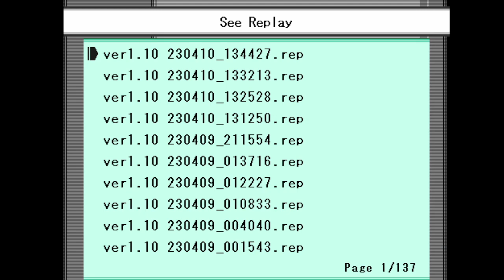TPDP Shard of Dreams (Extended v4) Netplay 10 - DPatchouli Sand Tspike BO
So I wanted to try something a little bit new. I'm thinking of doing a series where I build a team from scratch in a live recording, and then use that team in a video like this! This video will not have live or postgame commentary from me mostly because I'm not really in the mood to commentate over friendly matches, I'm moreso in the mood to commentate over matches that I play in events such as the draft league that I host, or the tournaments that Barudo hosts.

Now in this section, I usually list my thought process on what goes through my the creation of the team, but instead I'll just put a link to my live teambuilding session so you can see what went on during the building process.